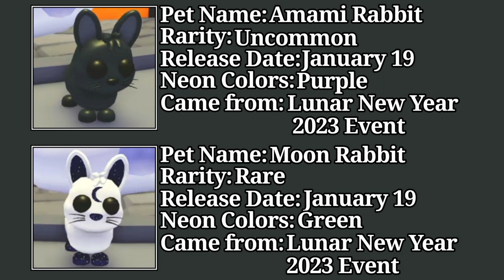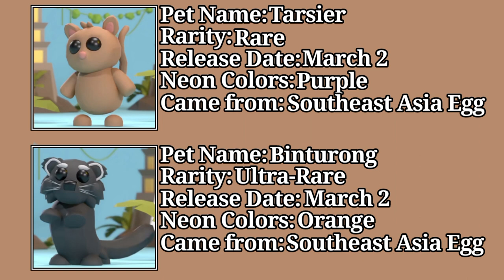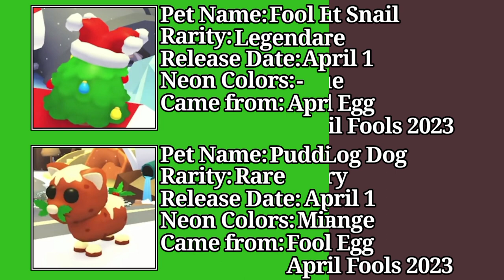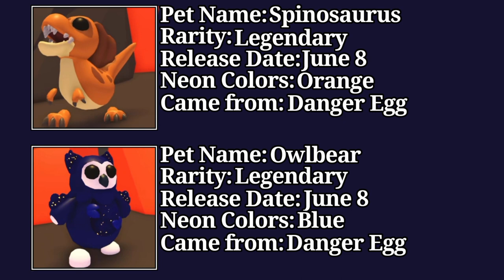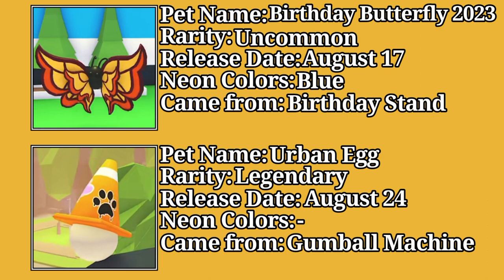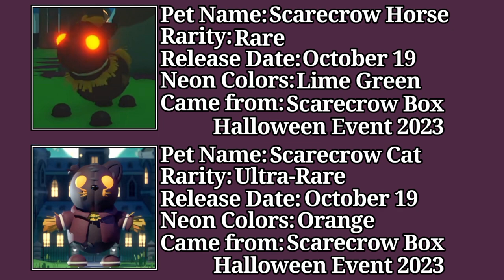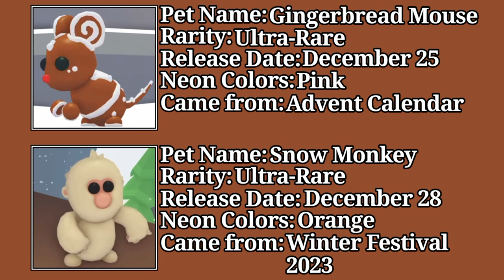All Pets Released in 2023 | Roblox Adopt Me!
2023 is ending and I will show all the adopt me pets released in 2023 in this video and show the name, release date, neon color and where the pet comes from.

The first pet in 2023 is Highland Cow or Nessie which was released on January 5, 2023
while The latest pet released in 2023 is Snow Monkey which was released on December 28, 2023